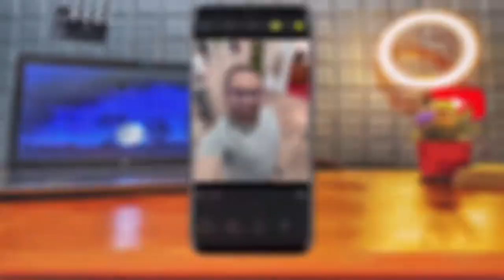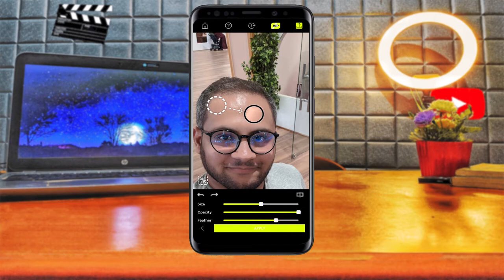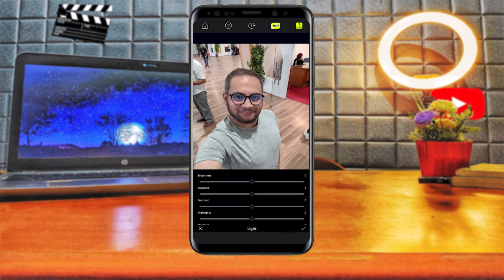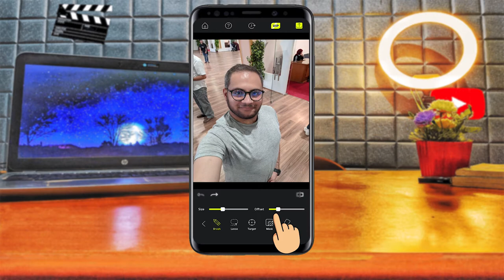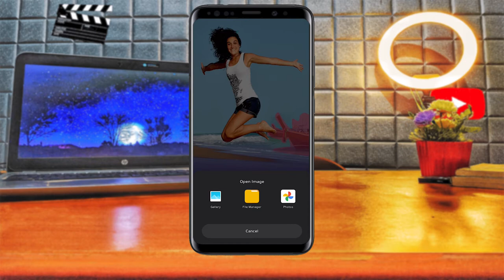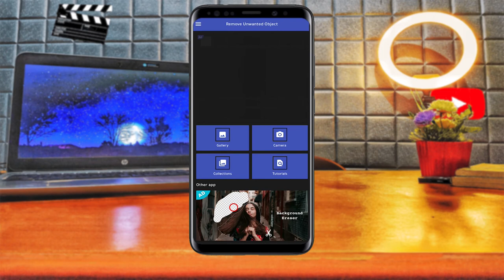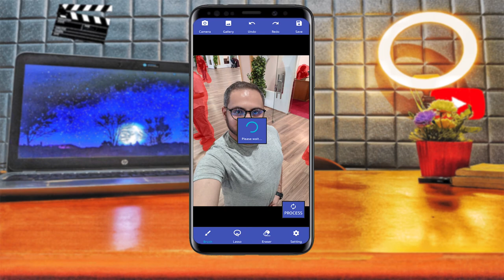إحذف أي أشخاص من الصورة بدون أثر | آخر تطبيق بالعربي وبسيط هيبهرك 🌟📱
مشكلة بتقابلنا كلنا تقريبًا، لما نتصور صورة حلوة جدًا ويظهر فيها أشخاص أو حاجات مش المفروض تظهر، تعالوا نحل المشكلة دي.
ماتنساش اللايك يا صديقي عشان يوصل لأكبر عدد من الناس ويستفيدوا منه
ولو أول مره تشوفنا متنساش الاشتراك والجرس لو تحب تتابع الجديد بإستمرار
خلينا في الفيديو ده بقى نتكلم عن طرق حذف وإزالة أي أشخاص أو أغراض أو عناصر من الصور بدون أثر، عشان تقدر تتصور بدون ماتواجه مشكلة لما تيجي تحذف أو تمسح أشخاص من الصورة، في حالة لو الصورة كانت مميزة جدًا، ومحتاج فعلًا تمسح أو تحذف أو تعمل إزالة لأي أشخاص أو عناصر ظهرت فيها قبل ماترفعها على مواقع التواصل الإجتماعي.
خصوصًا وإن الموضوع بيكون فعلًا مستفز، صورة حلوة ليك أو لأصحابك لكن فيها عناصر أو أشخاص غير مرغوب فيها، وعاوز تعمل حذف أو إزالة أشخاص من الصور بدون تأثير، عشان تقدر تتصور براحتك، فخلينا نتكلم في 3 تطبيقات أقوى وأفضل من بعض هيخلوك تعمل حذف أو إزالة أشخاص من الصورة بدون أثر بأفضل شكل ممكن.